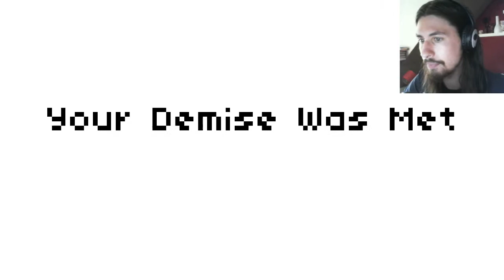TO SAVE THE 8 BIT PRINCESS! | Super Amazing Quest #1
This little indie game looks really fun :)